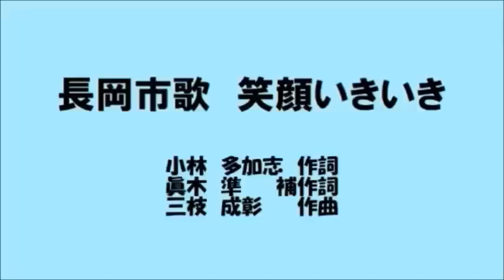長岡市 子どもたちの「笑顔いきいき」（平成28年2月）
鵬第一幼稚園、蔵王保育園、太陽ゆうゆう保育園